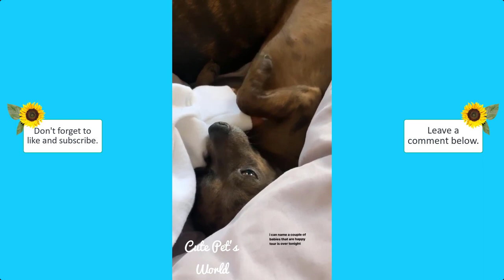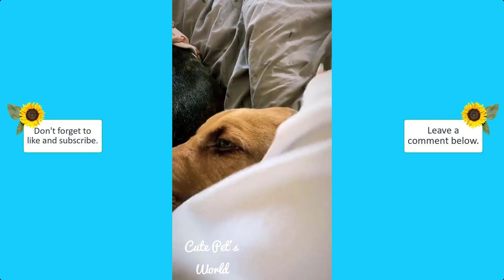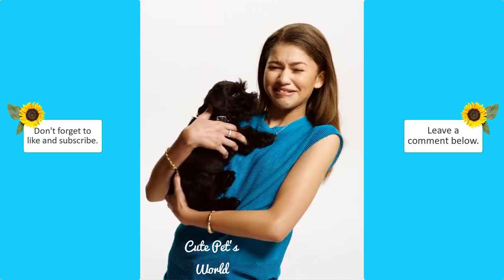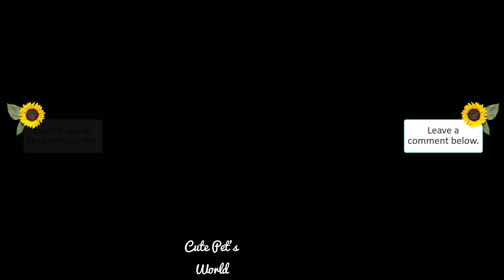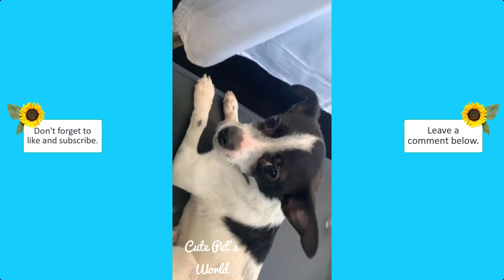CELEBRITIES WITH THEIR CUTE PETS | CELEBRITY PETS #1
Cute Pet's World - Celebrity Pets #1
CELEBRITIES WITH THEIR ADORABLE PETS